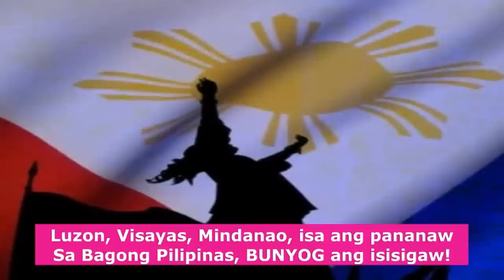KABUNYOG CULEX SOLIMAN 04/01/2023: ROBINHOOD, SASAMA KAY BATO SA SELDA! ICC, DI MAPIPIGILAN!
KABUNYOG CULEX SOLIMAN, MALUPIT SA KATOTOHANAN 04/01/2023: ROBINHOOD, SASAMA KAY BATO SA SELDA! ICC, DI MAPIPIGILAN!